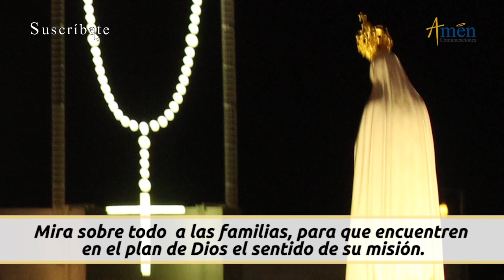Virgen Santa María l Santo Rosario de Hoy l Amen Comunicaciones l Católica l María l Amén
👉Virgen Santa María